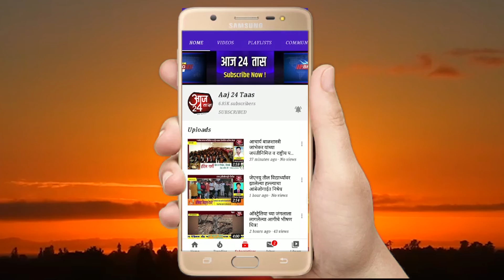चिंचोलीच्या काशिद परिवाराने आशा सेविकांना मोफत दिले आरोग्य रक्षक कीट